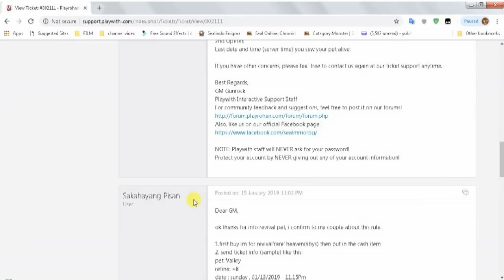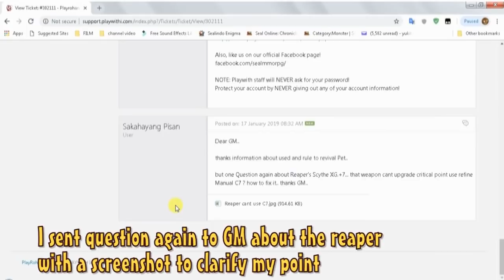Seal Online BOD - ANSWER QUESTION (Ep:28)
This time.. we learn to use Skill Cook, and Finish Basic Refine!

this episode #28 we learn about :

1. Help Friends Problem about Revival Pet & Reaper Sch.XG+7
    ( sorry if to fast you can Question in Comment Column )

2. End Basic Refine ( Without Fail to +8) - good internet Con its Must
     ( for new Subscriber you can check my last videos from ep:10-28)

3. Learn CoOk Skill from chart CHEFF
     ( damn bro,, gw ga ada bakat masak ) Somebody HELLLP !!!

     Hope from my All episode can make you easy to play this Games.

Love Seal^^